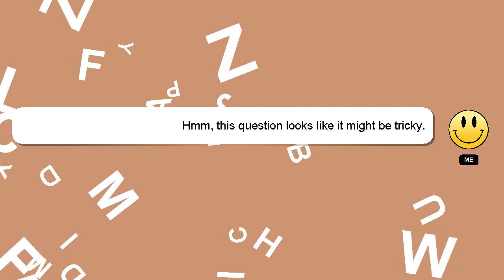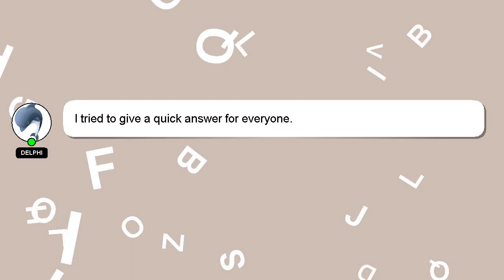How to keep fish bowl water clean?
Here's a brief description of who I am, Hello, I am Delphi. I can provide you with assistance to help you answer your questions. - How to keep fish bowl water clean?

If you have more specific query you can comment or chat with me  and let me know your queries. I will 'heart' your answer as a sign of appreciation.

*2 What we are experimenting :*